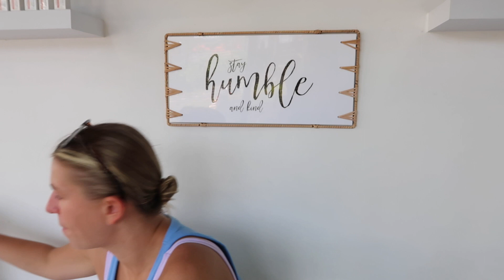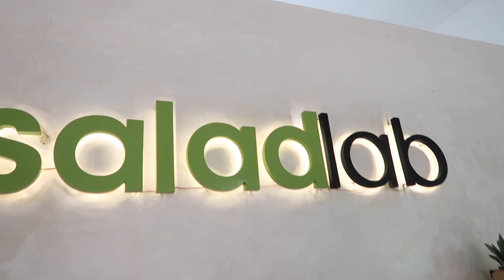Spa day, room tour and Defected at Savaya Bali!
Spa visit, Uluwatu room tour, partying and Defected Event at Savaya Bali!!